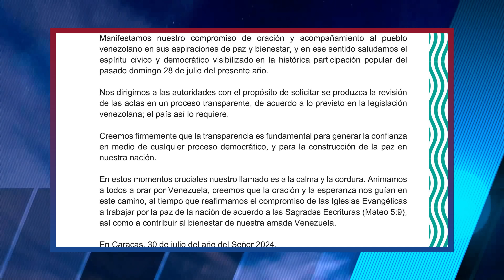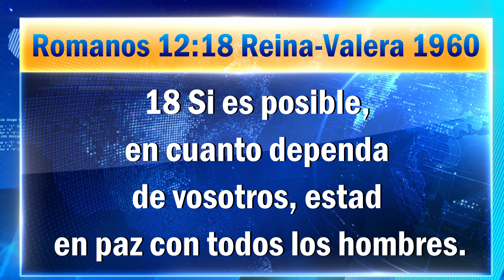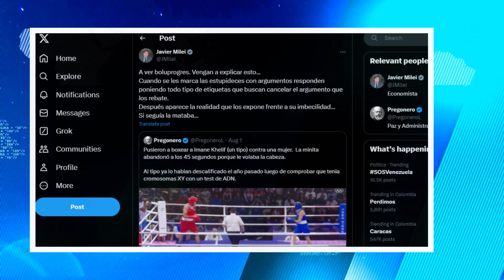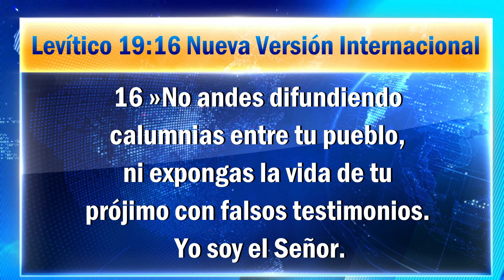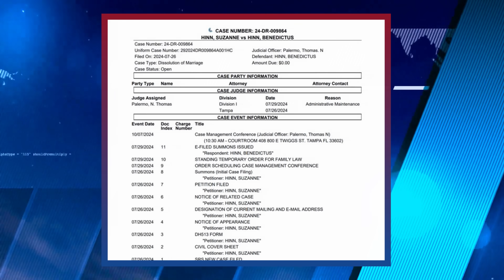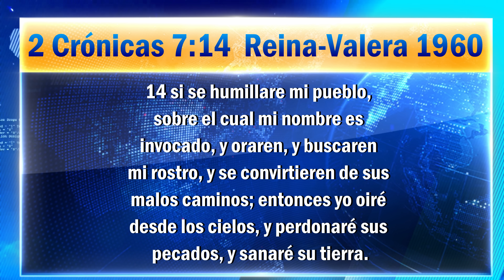¡Escándalo! En olímpicos supuestas boxeadoras trans - Benny Hinn se divorcia de nuevo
Las Noticias más importantes de la semana aquí en el Noticielo

Biblialibre.org

Edgar Escobar

Biblia Libre

ok